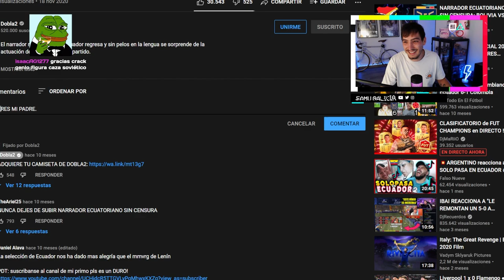ESPAÑOL REACCIONA A DOBLA2 Y CASI MUERE DE RISA